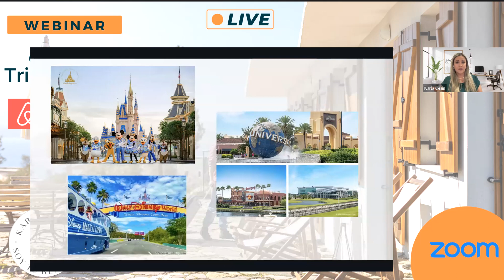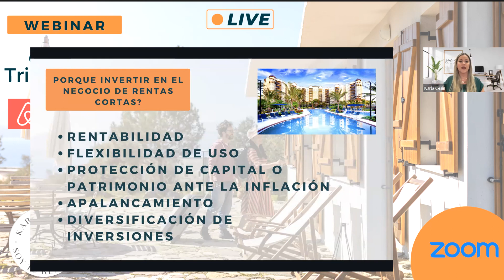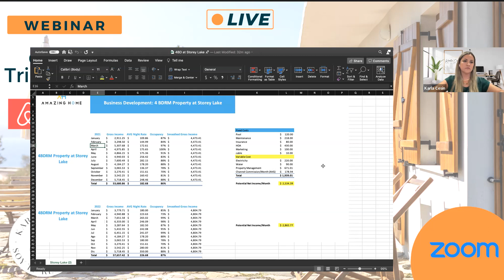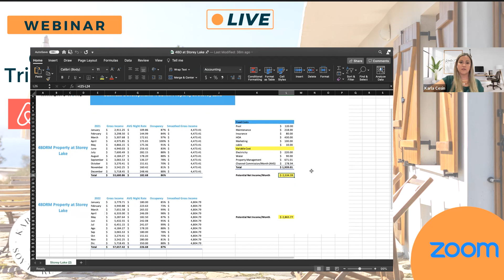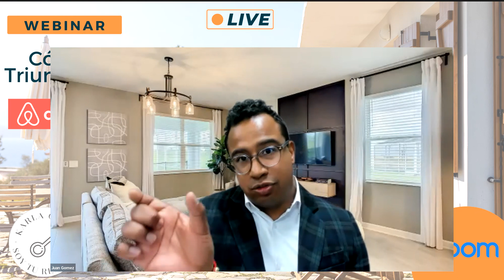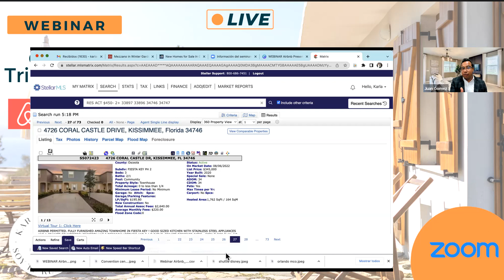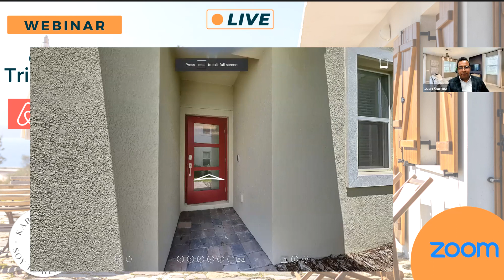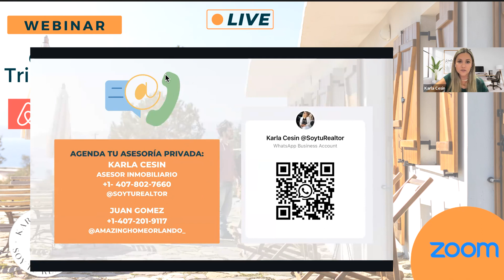📣Como Triunfar con tu Inversión en Airbnb Rentas Cortas🏘💰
En este webinar te contamos Por Que invertir en la Florida, Por Que invertir en este Negocio de Airbnb y te contamos lo Bonito y lo Feo de las inversiones en rentas vacacionales, con Juan Gomez CEO de Amazing Homes.

Si te gusto regalame un like y compartelo!

Puedes Agendar tu Asesoría privada totalmente gratis al:
Soy tu Aliada en Bienes Raices 🏘🔑